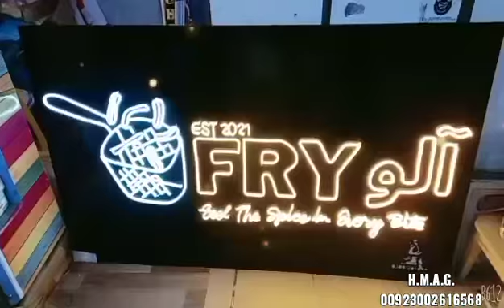GHOURI LIGHTING DENSOHALL KARACHI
Video from Ghouri Lighting